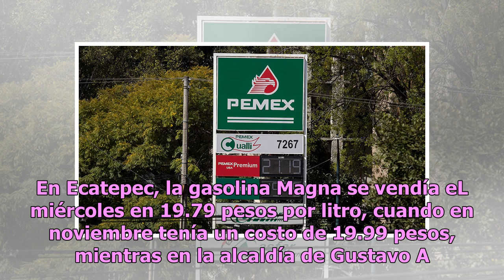Gasolina en Edomex mantiene precios a la baja y estables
¿Lo prometido es deuda? Este primero de enero entró en vigor el programa de estímulos que propuso el presidente Andrés Manuel López Obrador para la frontera norte, donde uno de los beneficios sería la reducción en el precio de la gasolina. La medida contempla las zonas fronterizas de Nuevo León, Coa...